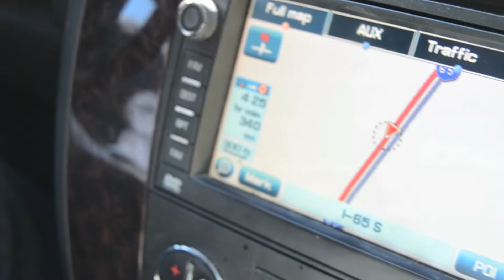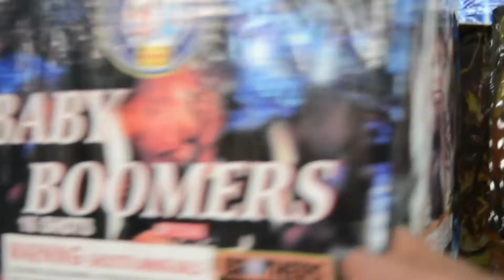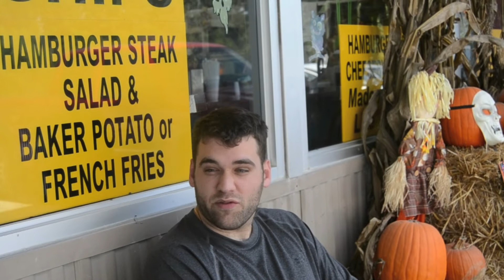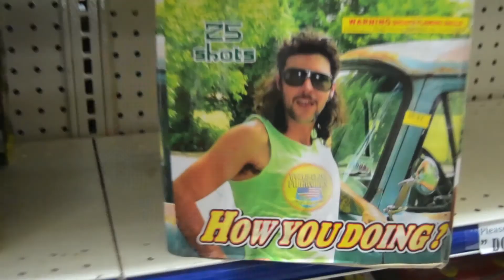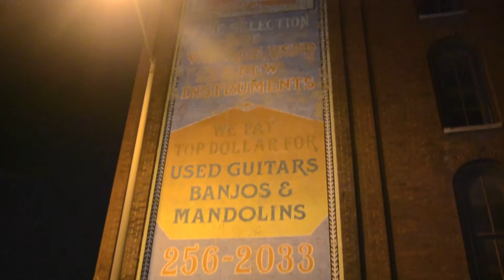Vandalia plays in Helena, Ark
Vandalia playing the King Biscuit Blues Festival in Helena, Arkansas

A Real Hero - College (ft. Electric Youth)